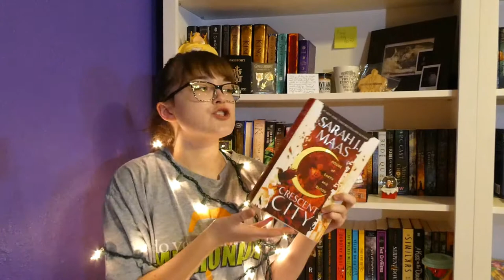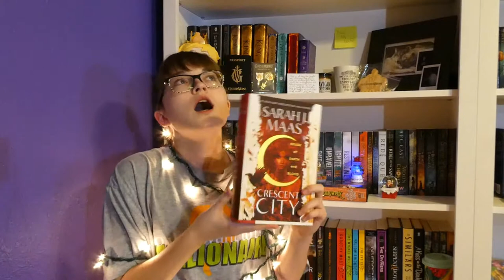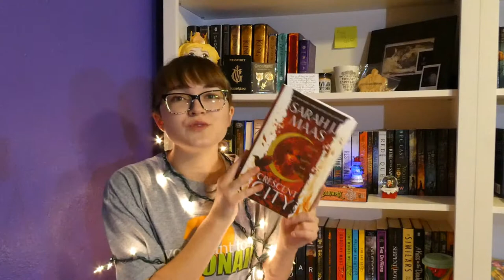MOST Disappointing Reads of 2020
I read a lot of books in 2020, and I'm very proud of that, but (like with everything) not all of them were good. Which is why I bring to you my MOST disappointing reads of 2020!
Socials:
Timestamps:
00:00 Intro
01:22 Disappointing Books
11:20 Outro